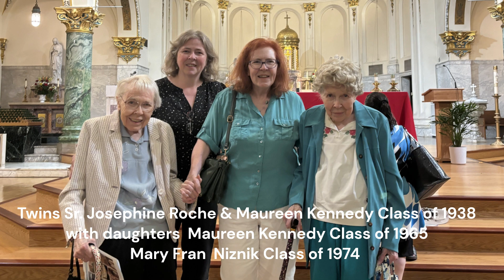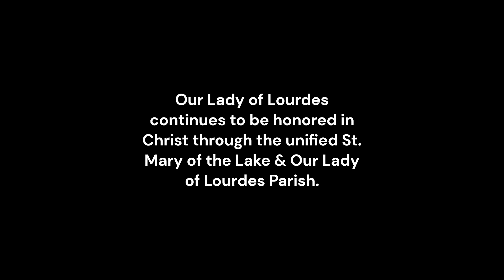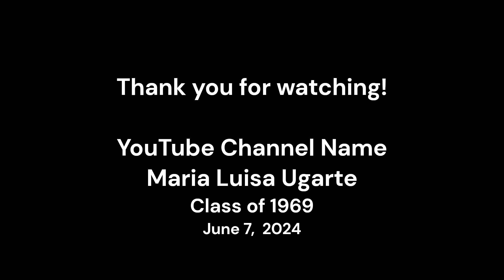OLOL Final Mass Slides & Songs 5 19 24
This slideshow video consists of photos and songs of the final Mass celebrated at Our Lady of Lourdes Church on May 19, 2024. We are grateful to Bishop Mark Bartosic, as the presider, Fr. Manny Dorantes, Fr. Mike Shanahan and other notable clergy. The Mass began with a May Crowning as tradition and ended with a procession to St. Mary of the Lake. Alumni who participated in the final Mass are named in the video including Luis Galvez Jr., well-known tenor from Class of 1978. The alumni community has deep ties to the parish and lifelong friendships. The legacy of Our Lady of Lourdes lives in Christ through the unified St. Mary of the Lake and Our Lady of Lourdes Parish. St. Mary of the Lake Church is very welcoming. Blessed Virgin Mary, please pray for us.

*This video is dedicated to Mrs. JoAnne Festle, our friend, mentor, OLOL historian, teacher, lunch mom, volunteer and OLOL lifelong advocate. Rest in eternal peace.